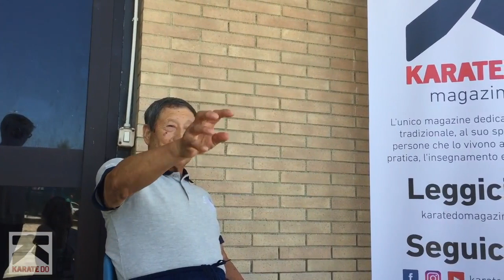OMAGGIO AL MAESTRO HIROSHI SHIRAI - KARATEDO SHOTOKAN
In occasione della ricorrenza dell'84° compleanno del Maestro Hiroshi Shirai (luglio) il FUNAKOSHI KAN NIDAN di Taurianova omaggia tale importante figura del Karate Italiano con un video di sintesi del suo lavoro in Italia.
Un ringraziamento da parte di tutti i praticanti di oggi, Hanshi! OSU!